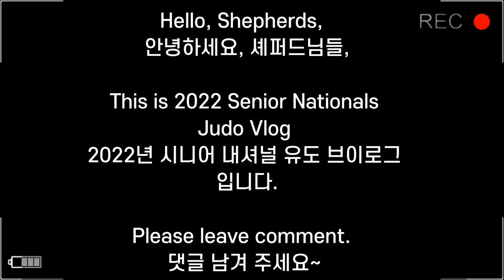vlog: ✈2,526.5 miles/ 4,066 Km travel 🥋Judo Senior Nationals at Daytona Florida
vlog:  🥋USA Judo Senior Nationals at Daytona Beach, Florida- Senior & Junior ❤️‍🔥

From LAX to Orlando to Daytona Beach. Traveled to Daytona Beach and had much fun
2,526.5 miles/ 4066 Km travel to Daytona Beach for Senior Nationals

Judo Coaches
1. Justin Cho (LA JUDO CLUB)
6th Dan in Judo
2. Henry Jeong (LA JUDO CLUB)
5th Dan in Judo